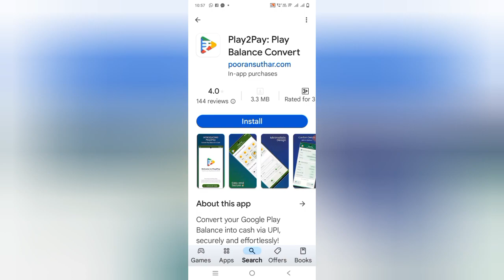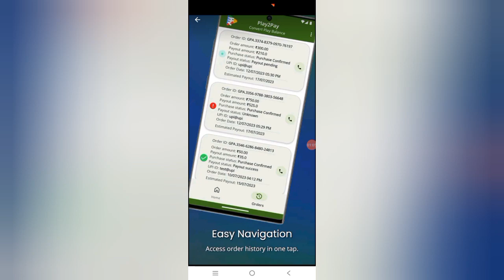how to get a free reedem code #2024